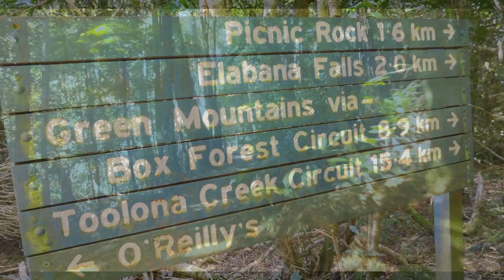NiSi Circular Polarizing Filter - How & When To Use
In this video I share with you the how and when of using the NiSi Enhanced Landscape Polarising filter as part of the V6 100mm system.

Gear used:
Fuji X-T2
Fuji XF10-24mm wide-angle lens